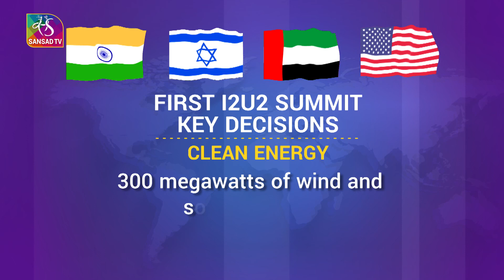Diplomatic Dispatch | I2U2 Summit | EP - 42 | 22 July, 2022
First summit of the four-nation grouping ‘I2U2’ was held virtually on July 14. Prime Minister Narendra Modi, President Joe Biden, Israeli Prime Minister Yair Lapid and President Mohammed bin Zayed Al Nahyan of the UAE participated in the virtual summit which focused on joint investments and new initiatives in six specific areas of water, energy, transportation, space, health and food security

Anchor: Anchor: Vikas Swarup, Former Diplomat and Author

Guests:
1- Naor Gilon, Ambassador of Israel to India
2- Navtej Sarna, Former Secretary (West), MEA

Producer: Tanvi Sharma